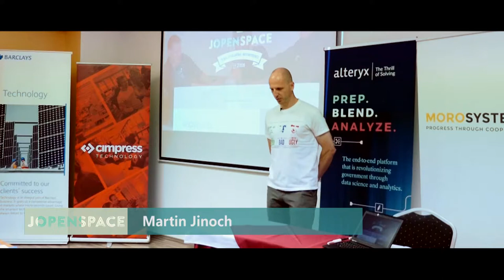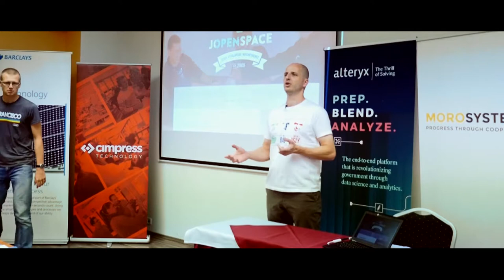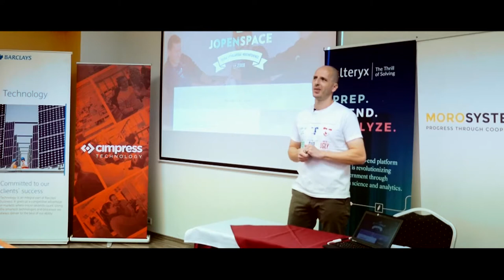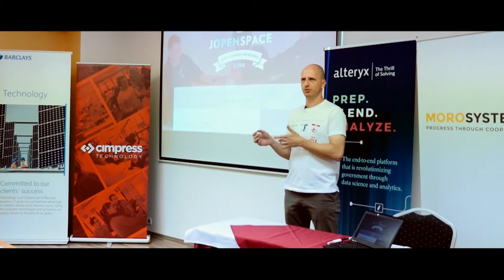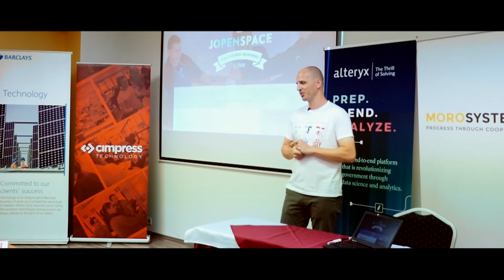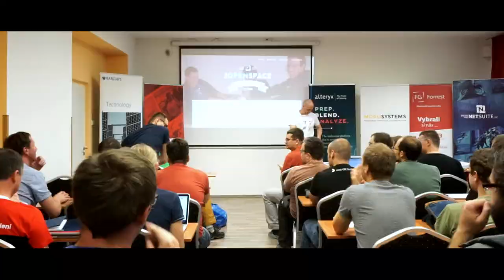Martin Jinoch: Proč pořádat konference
Nesouvisla promluva o tom, jak se muzete sobecky obohatit tim, ze delate neco pro ostatni.